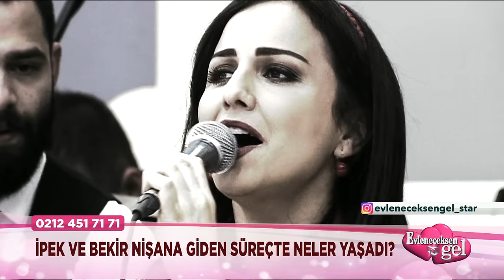Evleneceksen Gel - Bekir ile İpek Nişanlanıyor